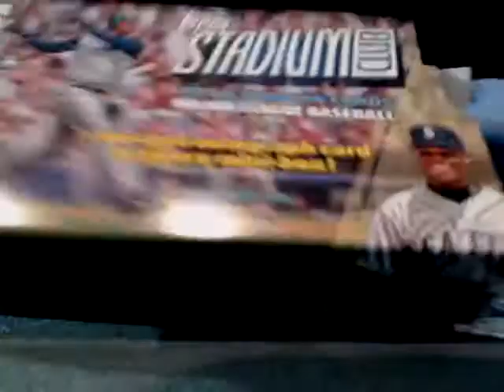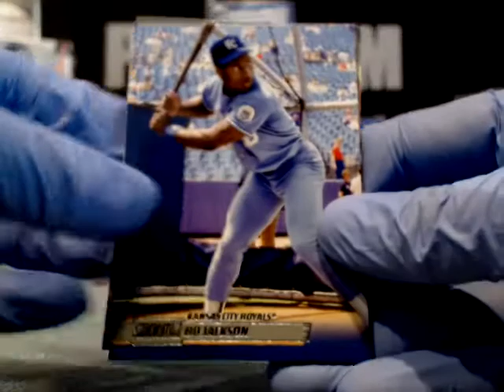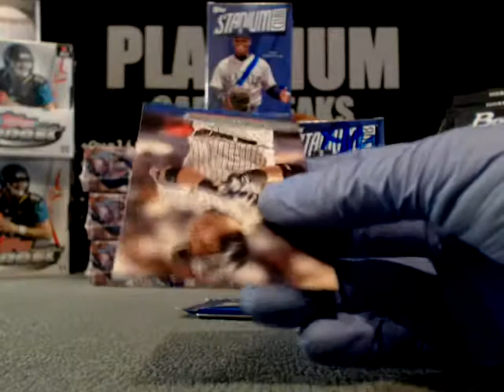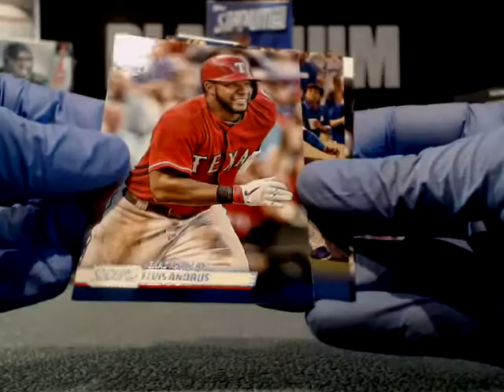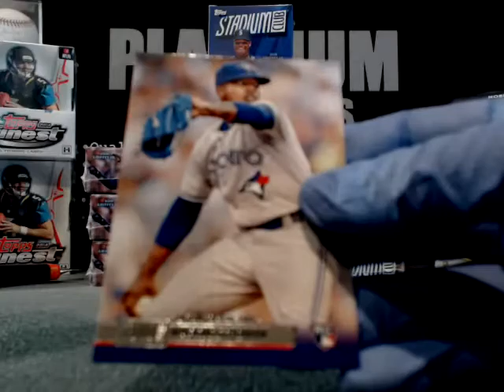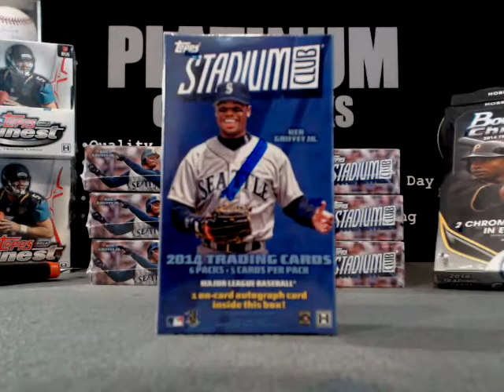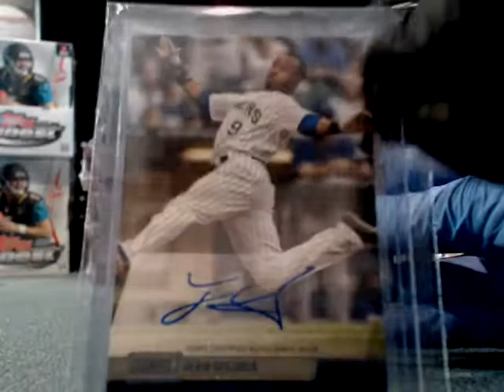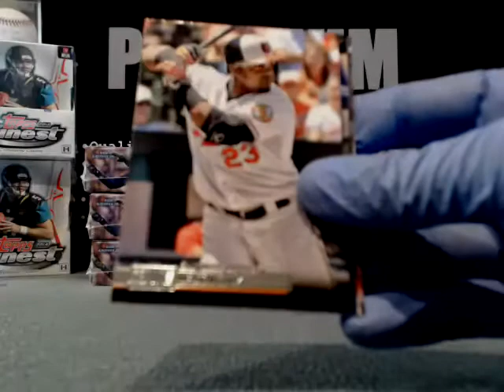2014 Topps Stadium Club 2 Spot SPlit Box Brain & Anthony